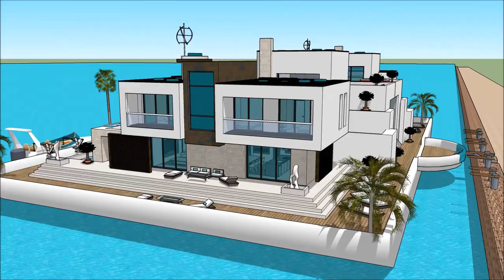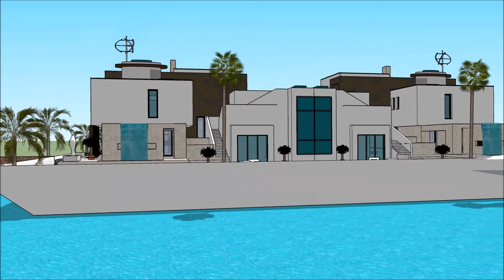AUCKLAND ON WATER BOAT SHOW 2018 UNITED STATES US HOUSEBOAT Yacht Show 2018 Superyachts and Mega Ya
The houseboatzania launching an innovative high-end luxury yacht houseboat home design potentially as a display of exhibition of the AUCKLAND ON WATER BOAT SHOW 2018 UNITED STATES US HOUSEBOAT Yacht Show 2018  Superyachts and Mega Ya.

The collection of the Houseboatzania concept of AUCKLAND ON WATER BOAT SHOW 2018 UNITED STATES US HOUSEBOAT Yacht Show 2018  Superyachts and Mega Ya consists of high luxury and architectural art pieces in minimalism combined with living on the waterfront of the harbour of

The houseboat yacht design has the basis to sustain living with high standards and contemporary structural design at AUCKLAND ON WATER BOAT SHOW 2018 UNITED STATES US HOUSEBOAT Yacht Show 2018  Superyachts and Mega Ya with numerous of prospects for excessive living and celebrating the desire of life worldwide: